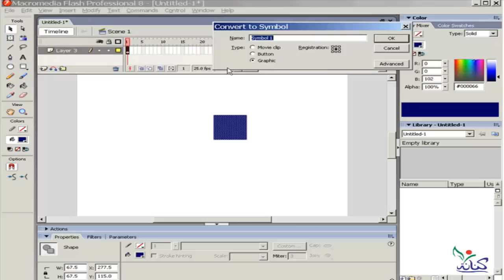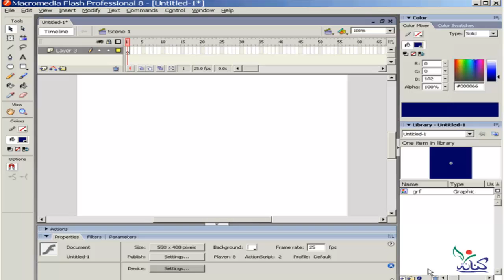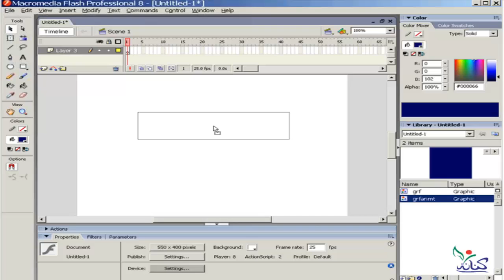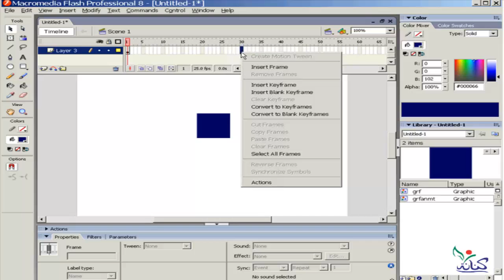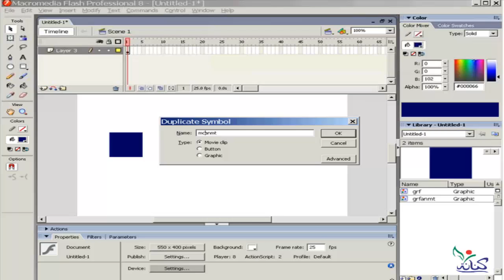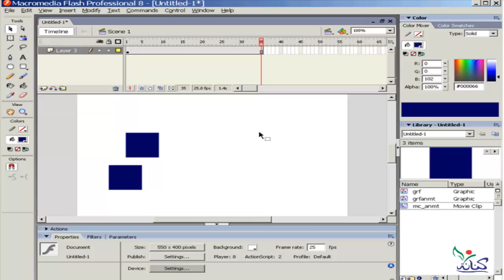درس شرح تعليم برنامج فلاش مع مهندس هشام مرسى movie clip رقم 30 learn flash